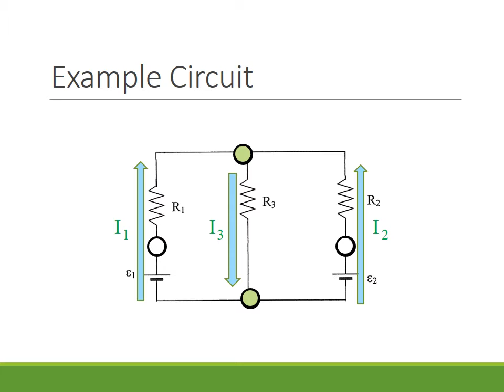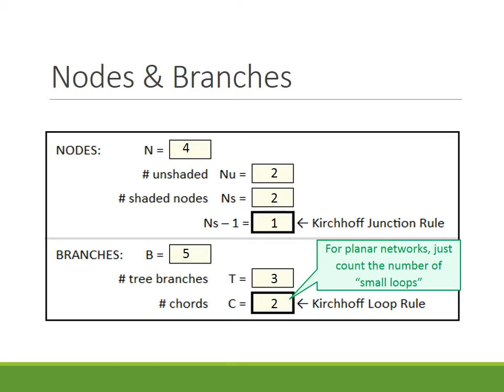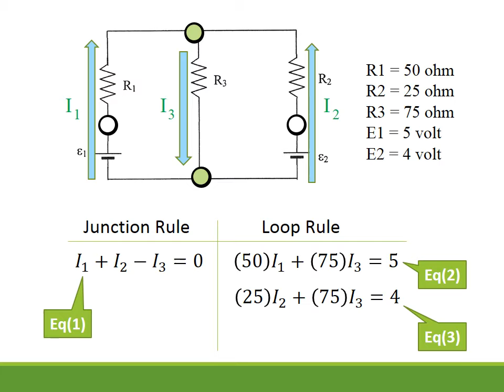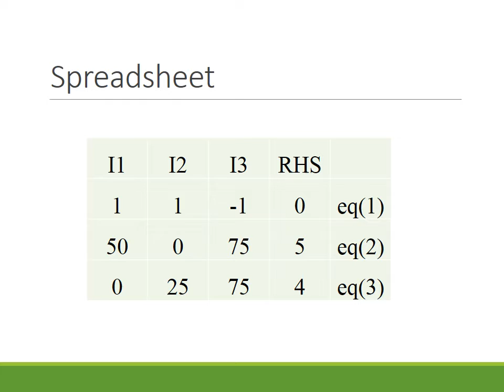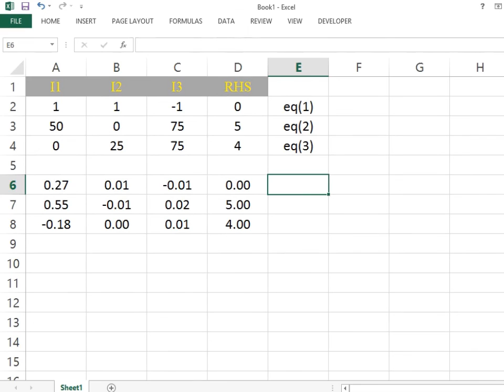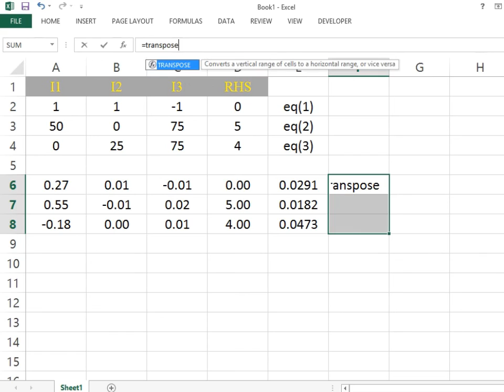matrix solution to kirchhoff equations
An example circuit is solved by writing equations based on kirchhoff rules.  A spreadsheet is used to solved the equation.